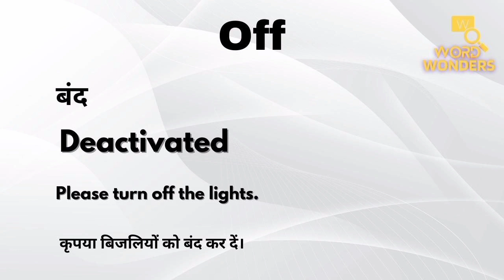Off Meaning in Hindi | Off ka Hindi me Matlab | Word Meaning I Word Wonders